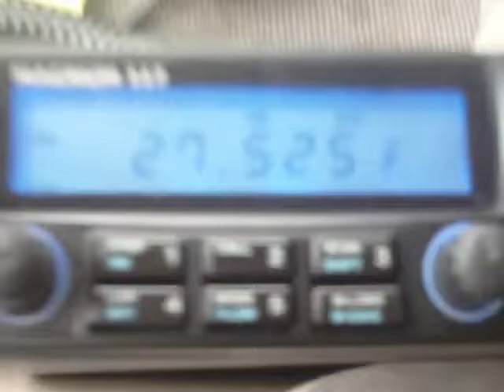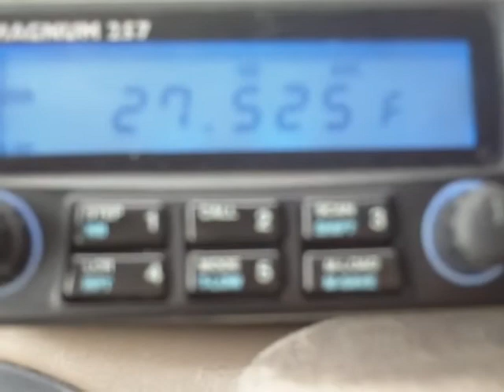27.525 MHz - 11 meter opening 25 Mar 2011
QSOs en USB la Banda Ciudadana 11 metros

USB QSOs on the CB band 11 meters